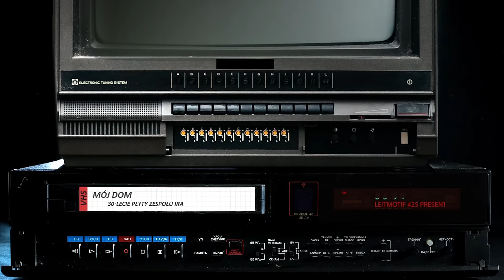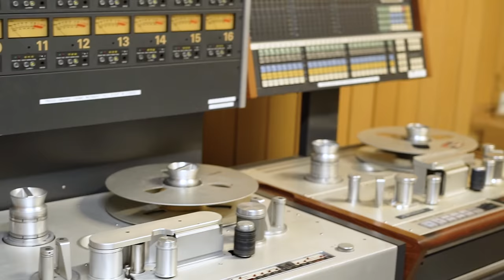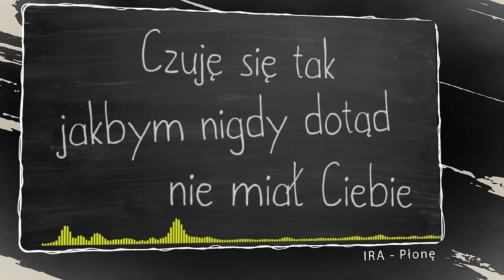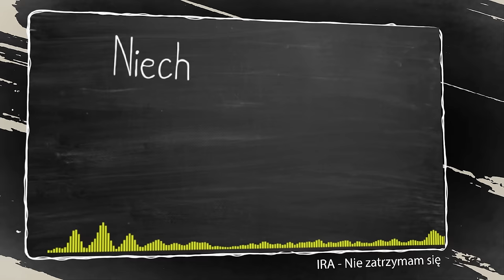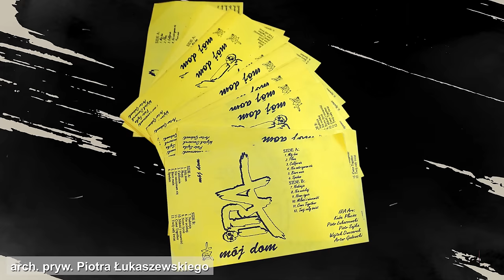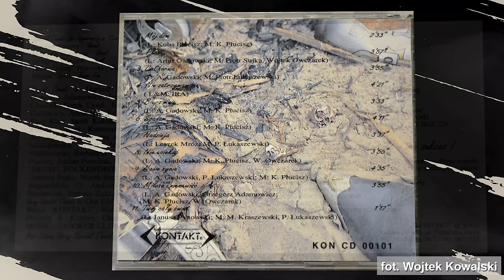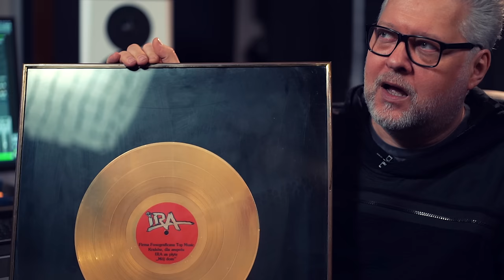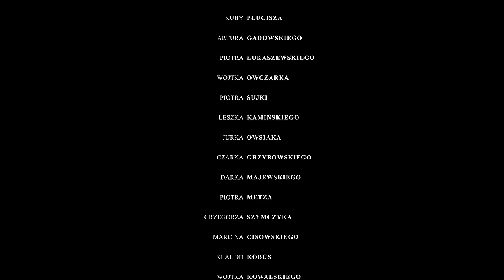"Mój dom" - 30 lat płyty zespołu IRA (historia powstania albumu)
W 1991 roku zespół IRA wydał płytę, która stała się symbolem lat 90tych i zapewniła grupie status legendy polskiego rocka. Pochodzące z niej przeboje takie jak tytułowy „Mój dom”, „Nadzieja”, „Nie zatrzymam się”, „Bierz mnie” znali nie tylko fani muzyki rockowej, nucili je wszyscy mieszkańcy kraju nad Wisłą.
Film, opowiada o kulisach powstawania krążka. Po raz pierwszy od wielu lat, o pracy nad płytą wspólnie opowiadają muzycy, którzy ją tworzyli: Artur Gadowski, Kuba Płucisz, Piotr Łukaszewski, Wojtek Owczarek i Piotr Sujka. Wczesne lata 90., nie tylko w muzyce, kulturze i sztuce, wspominają również Leszek Kamiński, który „Mój dom” wspólnie z zespołem wyprodukował, Jurek Owsiak, Piotr Metz i Darek Majewski.
- Z sentymentem wspominam dzisiaj tamte trudne momenty – opowiada o okolicznościach powstania płyty lider zespołu Artur Gadowski. - Było ciężko, chwilami nie było co jeść w hotelu, w którym siedzieliśmy, ale chcieliśmy spełniać swoje marzenia i zrobić tę płytę tak, jak chcemy. I tak się stało.

Film powstał z okazji 30-lecia powstania płyty Mój Dom zespołu IRA.

Autorami filmu jest dwoje fanów zespołu, Monika Śmielak i Robert Śmielak.